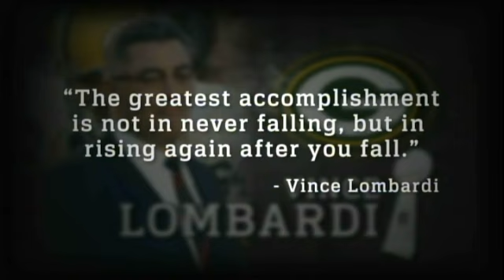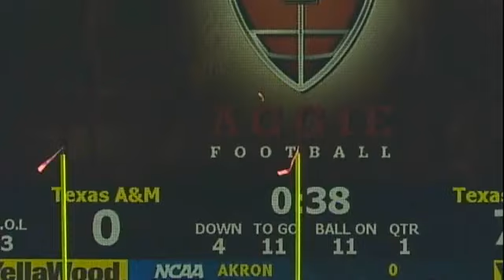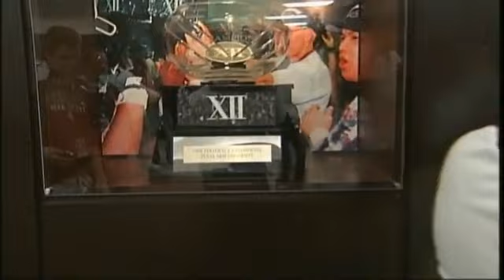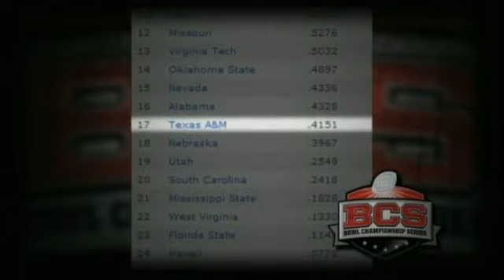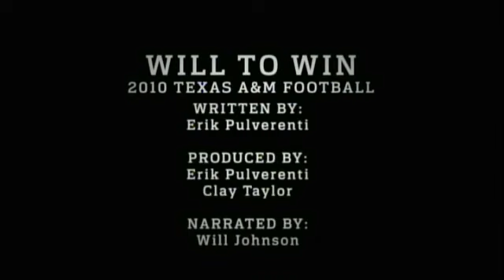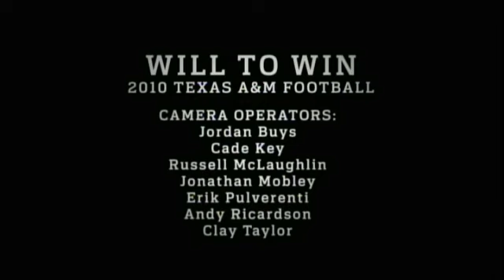2010 Football Highlight Video - Will To Win